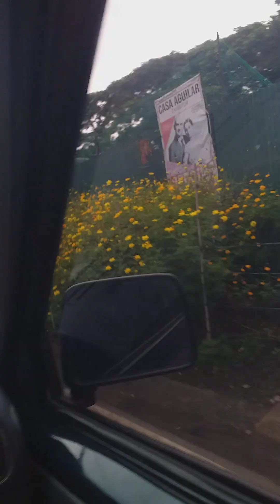ANG LAMIG PAG MARAMING PUNO. pls. SUBSCRIBE my channel like and comments Godbless.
Ang vidio nato ay masmaganda pagmaraming nasisilungang puno.